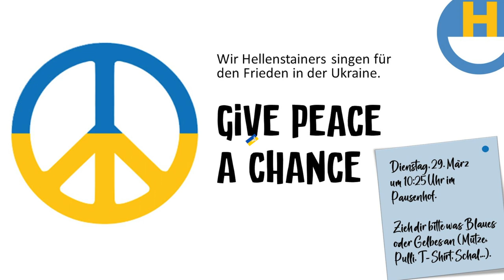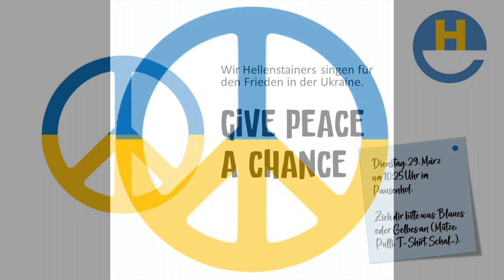Singen für den Frieden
"Wir Hellenstainers singen für den Frieden in der Ukraine." Am Dienstag, 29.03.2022 setzten wir gemeinsam ein Zeichen für den Frieden.